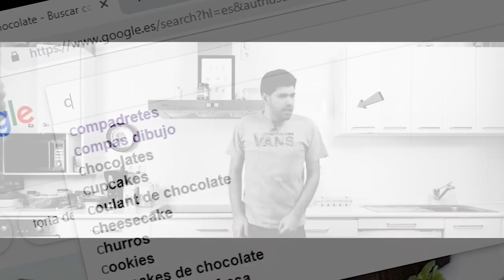¡HACEMOS LA TORRE DE PANCAKES MÁS ALTA DEL MUNDO! [NUEVO RECORD MUNDIAL] 🌎😱 LA COCINA DE MIKE #5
Hoy regresamos a La Comida de Mike #5 para realizar un nuevo récord mundial: La Torre Más Alta de Pancakes! Es pero que os encante el este reto y que disfrutéis tanto del vídeo como yo de las pancakes que me comí! 😍

● Edición: Adobe Premiere Pro CC 2019 y Adobe After Effects CC 2019
● Miniaturas: Adobe Photoshop CC 2019

▼Especificaciones:
● Micrófono: Rode NT1-A Complete Vocal Recording
● Mesa de Mezclas: Behringer Xenyx Q802USB
● Webcam: Logitech BRIO 4K
● Teclado: G.Skill Ripjaws KM780 RGB (Teclas Cherry MX Red)